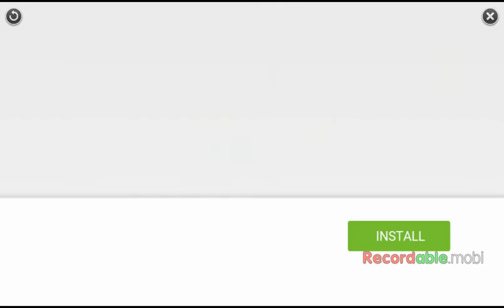episode 1 playing bombsquad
bombsquad